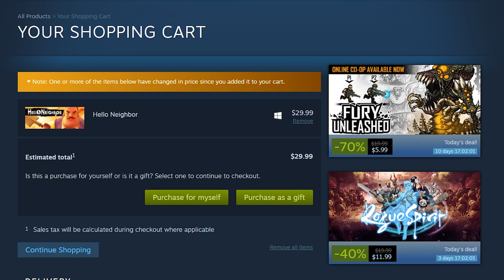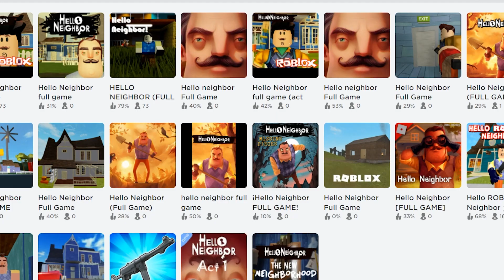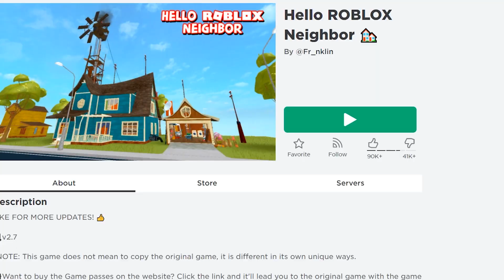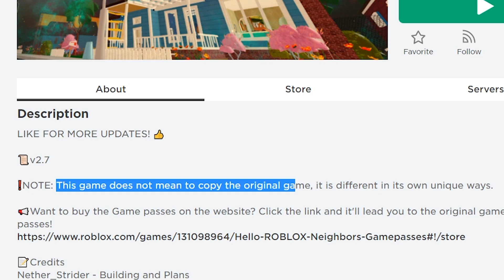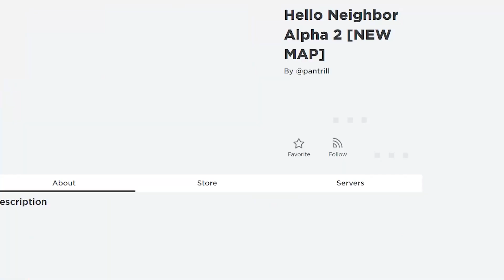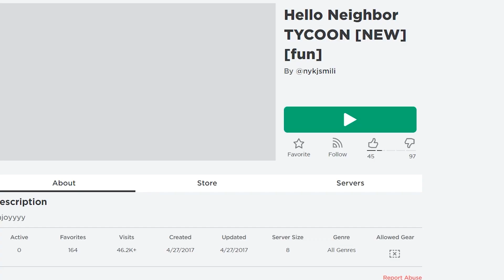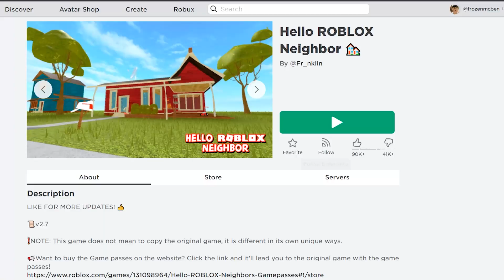HELLO NEIGHBOR ROBLOX EDITION - ROBLOX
Hello Neighbor Roblox edition...

Thank you for taking the time to watch the video!